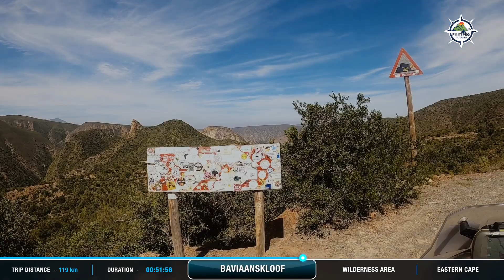Riding Sequence - Baviaanskloof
Are you wondering what it would feel like, riding through the Baviaanskloof on your bike?

Planning your own trip, and looking for some reference material?

Or just looking for some nice riding moves for your TV in the background at your man cave or bike shop?

Watch this Riding sequence, and ride along around every turn, over every rock, and through every water crossing in the Baviaans.

Starting at the Nuwekloof pass on the Western Willowmore side and ending at the Eastern Exit gate of the Reserve at the Patensie side.